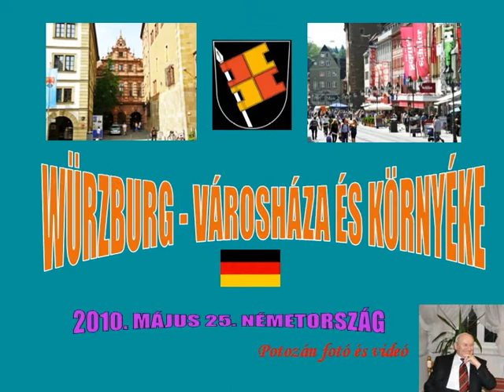Würzburg - Városháza és környéke 1-07-07-18-08_wmv.wmv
A Majna öreg hídjához közel, de a Dómtól sem messze található a Városháza, kellemes megjelenésű utcai homlokzatával, és barátságos, meleg hangulatú belső udvarával. A város azon pontján, ahol mindig nagy a forgalom. Itteni fotóimból készítettem el ezt a videót
PPS formátumban  itt tekinthető meg: